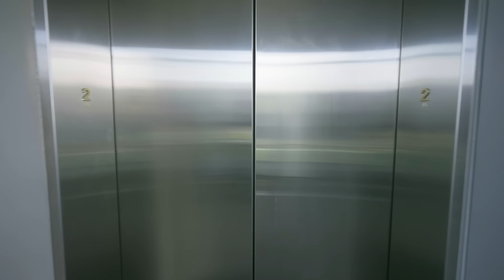Blippi and Meekah Visit the Space Needle Playground! Educational Videos for Kids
Blippi and Meekah visit an outdoor playground in Seattle! Oh wow! This playground is right by the Space Needle. Can Blippi and Meekah climb to the very top together?